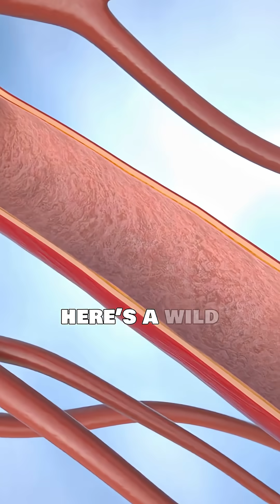Why Syphilis Outsmarts Your Immune System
Syphilis has dodged our immune system for centuries. Discover five clever ways this ancient bacterium hides, adapts, and survives—plus why penicillin still wins.